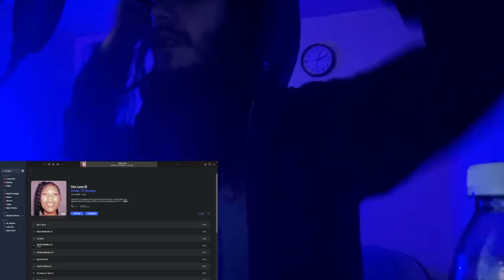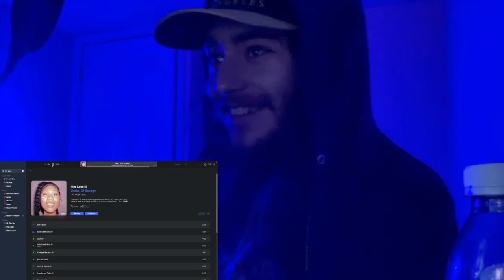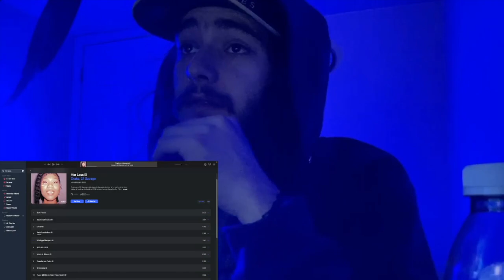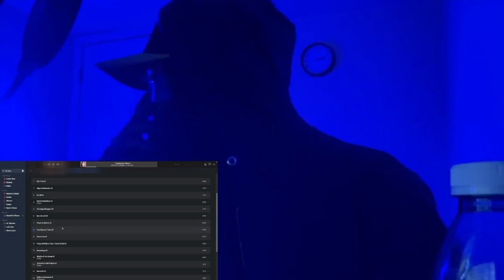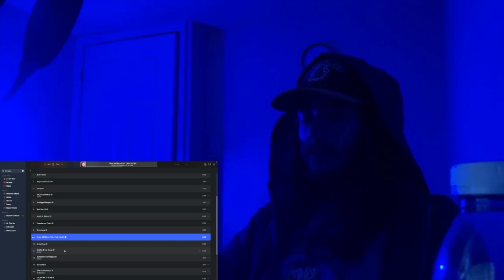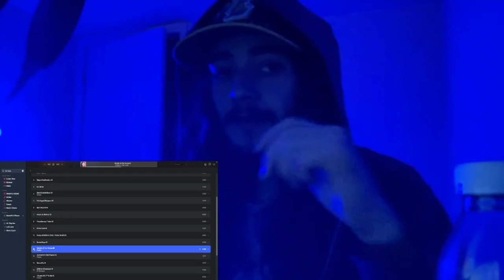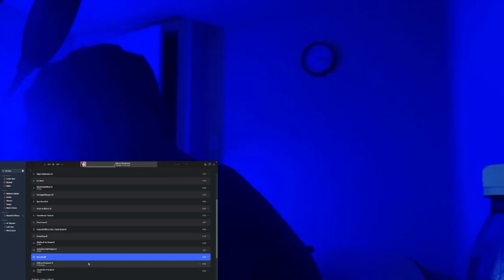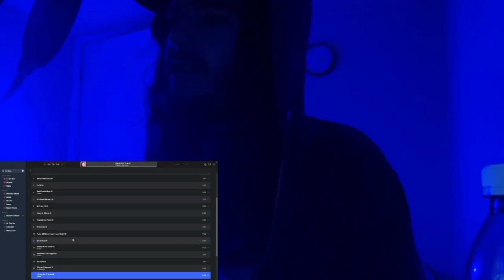NEW ALBUM KINDA FIRE 🔥 DRAKE, 21 SAVAGE, HER LOSS- REACTION/REVIEW.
DRAKE, 21 SAVAGE- HER LOSS, REACTION- REVIEW.

I'm sorry for the video quality, this shi got messed up somewhere in-between hopefully it's fixed.
My honest reaction/review to the new drake, 21 savage album.
I'm just doing this for fun thanks for any love on the video.

I DO NOT OWN MEDIA USED IN THIS VIDEO.